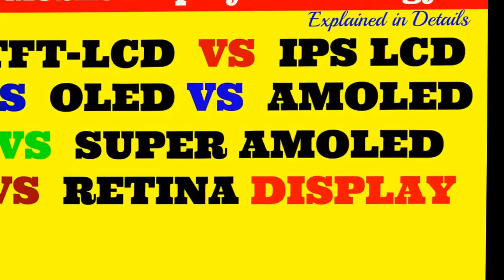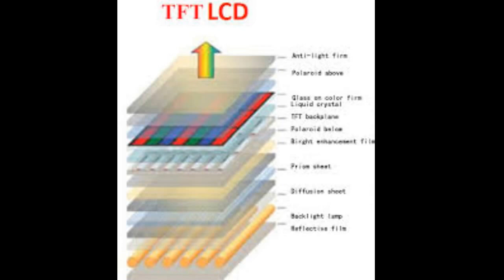Mobile Display Technology | TFT LCD vs IPS LCD vs OLED vs AMOLED vs SUPER AMOLED vs RETINA Display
Hi friends, is video mein maine aapko mobile display technology ke bare mein bataya hai. maine aapko TFT LCD ,IPS LCD, OLED, AMOLED , SUPER AMOLED aur RETINA Display kr bare mein bataya hai , in mein kya difference hai  ke bare mein bhi bataya hai.